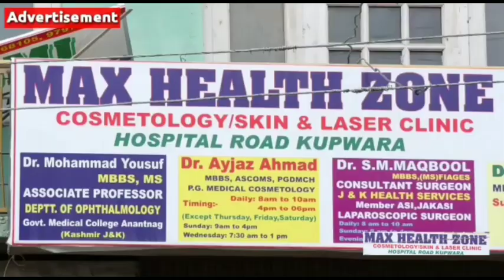Covid-19 Lockdown Day 6: SSP Baramulla Personally Enforced Lockdown